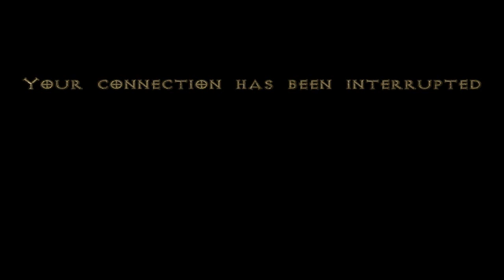[23] Let's Play: Diablo 2 [Part 23]